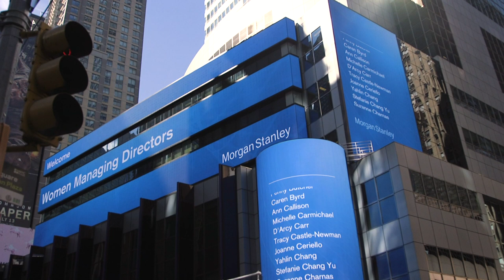Putting Passion to Work | Morgan Stanley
December 18, 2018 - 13 years ago Anita Shaw was an engineering major who saw an opportunity to try something new. Now she’s a Managing Director, running a global trading desk.